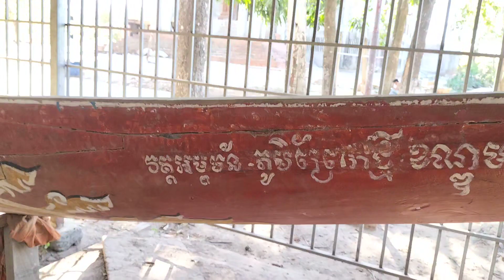👉ជើងខ្លាំងបាត់មុខយូរដែរហើយ!រស្មីសាមគ្គីតេជោសែនជ័យ៚ បងប្អូនណាខ្លះធ្លាប់ស្គាល់ទូកនេះ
👉ជើងខ្លាំងបាត់មុខយូរដែរហើយ!